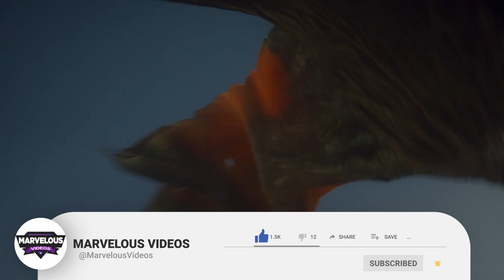Sheepstealer Origin - The Monstrous Angry Unclaimed Wild Dragon Who Was Tamed By Offering Mutton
Sheepstealer Origin

Credits For The Amazing Artwork Used Inside The Video By Brilliant Artists!
OfEvenfallHall
Marina-Shads
sandara
Jordi Gonzales
panjoool
José Daniel Cabrera Peña
Ev Shipard
chillyravenart
dracarysVG
Olivier Calou
drakhenliche
ERA7
dlsdraws
Jaan van Eeden
huadong lan
athiaArkoniel
chasestone